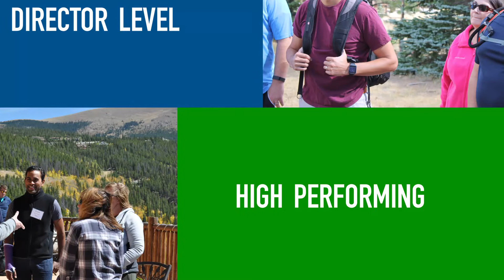Lead Boldly: Comcast Denver Leadership Academy 2021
A customized experience for Comcast leaders, the Denver Leadership Academy (DLA) is a collaboration between Comcast and Daniels Executive Education at the University of Denver.